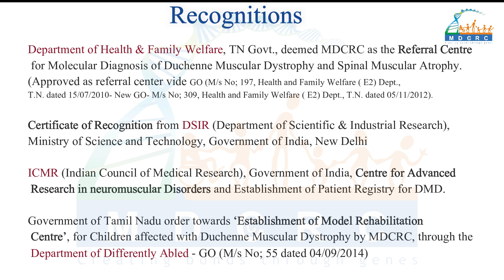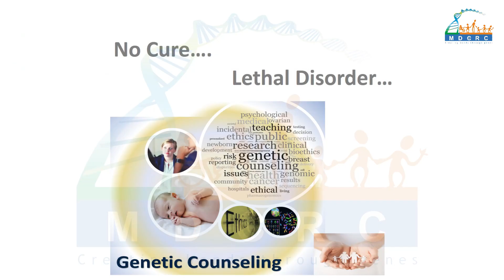About MDCRC, Coimbatore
Molecular Diagnostics, Counseling, Care and Research Centre - Coimbatore.